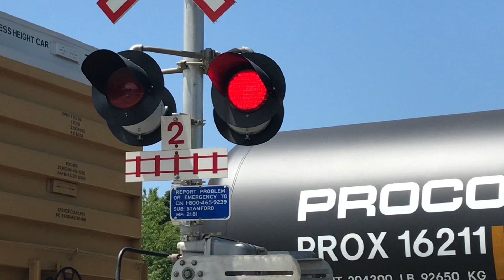CN A421 switching in Port Robinson Yard with 2940 and 3118